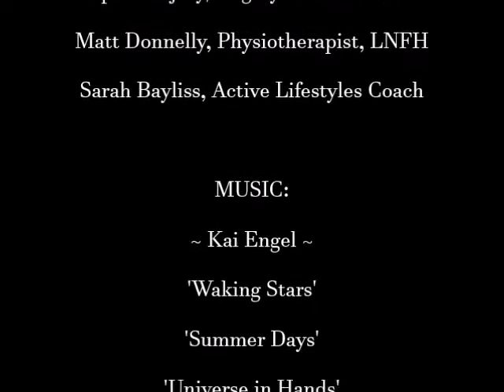Hoop Physio - neck, sternum & rotator cuff rehabilitation of sports injury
Talk-through tutorial followed by complete routine of exercises I developed from my former hula-hooping hobby during physiotherapy treatment and surgery for my fractured neck & sternum, sustained in a parkour/gymnastics training accident on the gymnasium tumble track. Issues the hoop exercises helped me with most include nerve signal, postural tolerance, vertigo, dizziness, co-ordination, grip, fine motor skills, balance, sense of direction, muscle strength and tone, pins & needles, pain, reflexes and reaction time. Advice taken on developing hoop exercises alongside regular rehabilitation from referred professionals. Physiotherapist: Matt Donnelly. Active Lifestyles coach: Sarah Bayliss.

Custom hoops construction and design by Marigold Kim Sing.